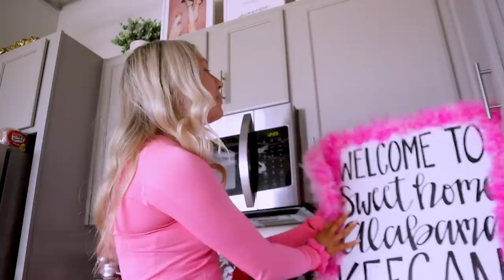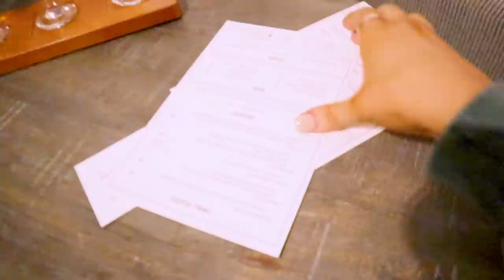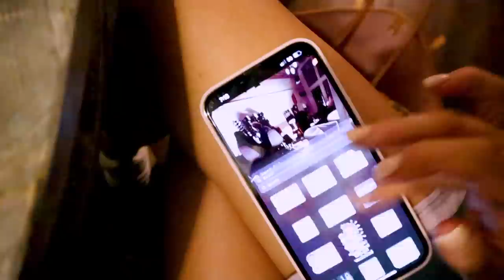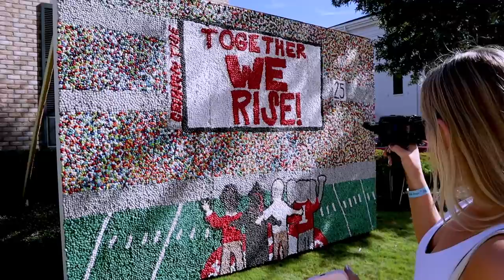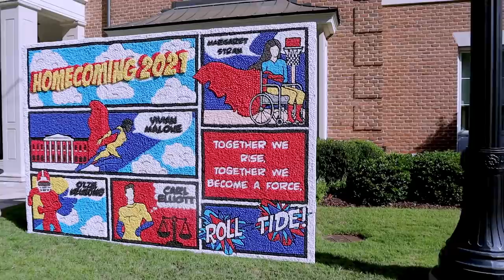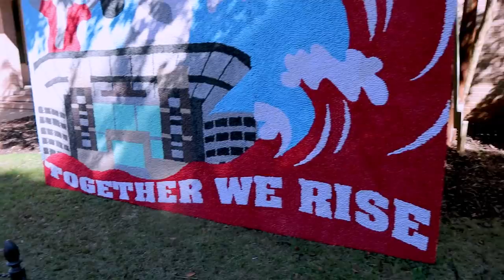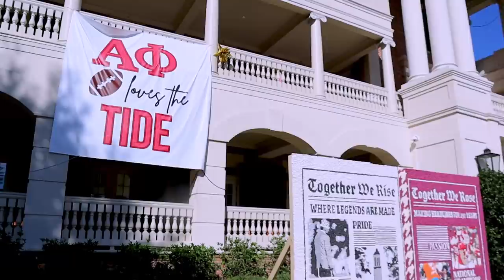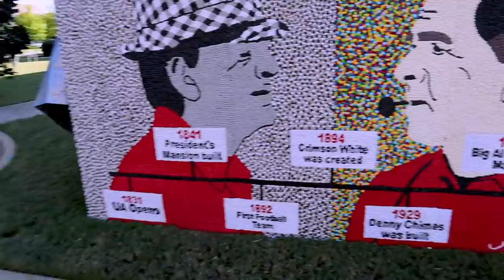MEETING KEEGAN ACTON! | Week In My Life, Date Party, Wine Night, Homecoming Game | Lauren Norris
SOMEONE PINCH ME, I JUST MET MY BESTIE!! This was such a fun week with Keegan! I didn't want to cut anything out so grab a snack, snuggle in, and watch all the excitement! Xoxo, Lauren

Want To Send Me A Letter?:
Lauren Norris

Custom Illustration in Outro Done By: @ procreateandshampoo on IG!

Frequently Asked Questions:

23 (January 13, 1998)

iMovie

≫ College & Major?